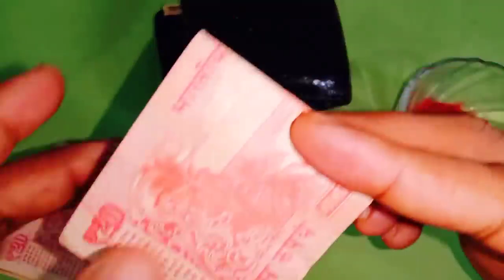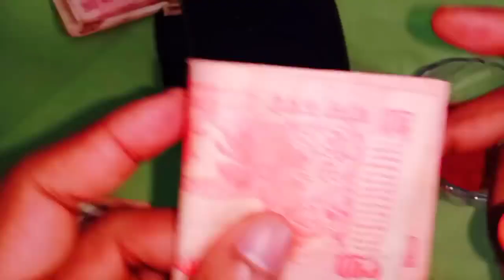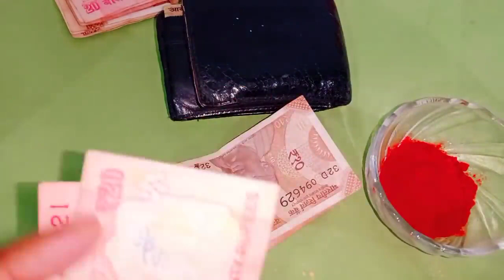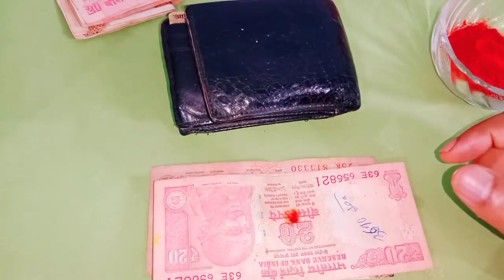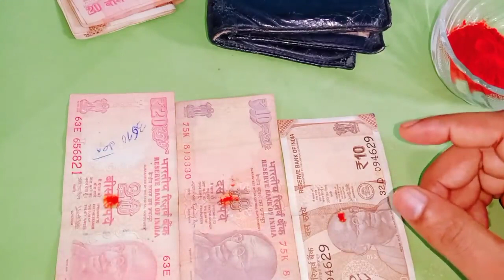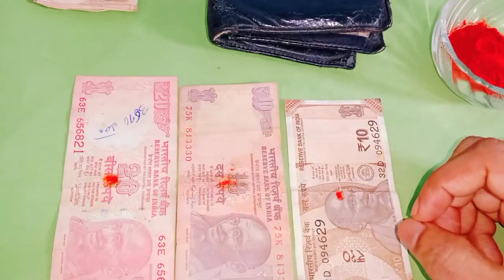ఈ ఒక్క నోట్ ని మీ పర్స్ లో బ్యాగులో కానీ పెట్టుకోండి మీకు ఎప్పటికీ డబ్బులు వస్తూనే ఉంటాయి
Time:10.00 AM TO 1.00 PM And 3.00 PM TO 6.00 PM
fees: 500 rupees
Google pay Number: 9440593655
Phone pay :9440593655